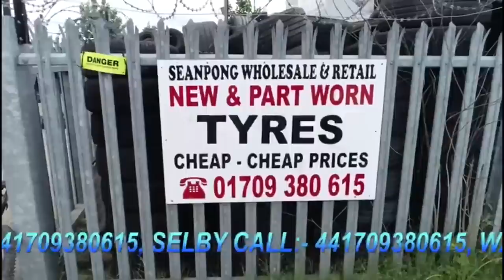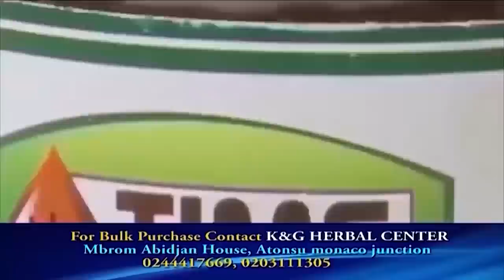My Bestfriend was Dating My Boyfriend - What Happened and Lessons From It -Serwaa Akoto on Okukuseku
My Bestfriend was Dating My Boyfriend - What Happened and Lessons From It -Serwaa Akoto on Emelia Brobbey's Okukuseku The Talk Show